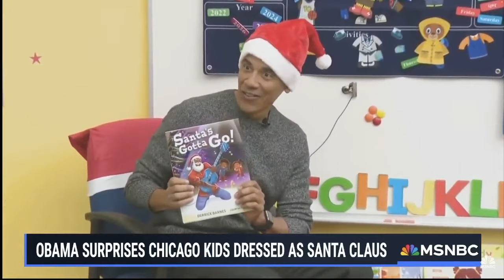Satan Gotta Go - The Final 911